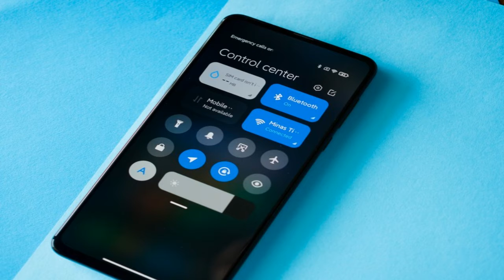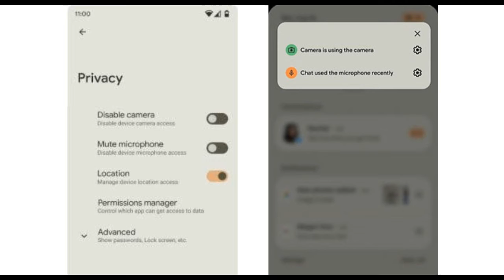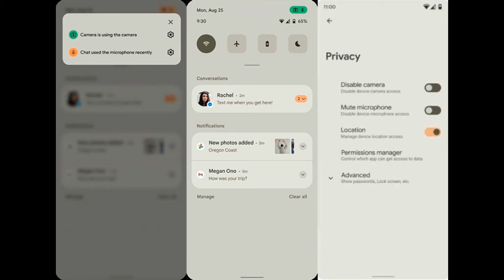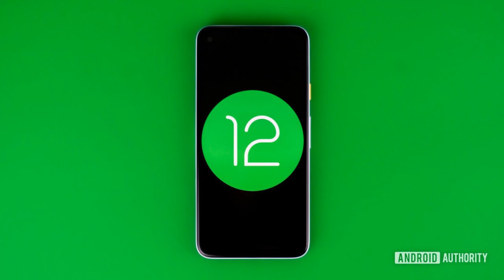Android 12 is Here | Android 12 Beta Hands On & First Look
Google recently released the first Android 12 Developer Preview a few hours ago. Here are the best features so far.